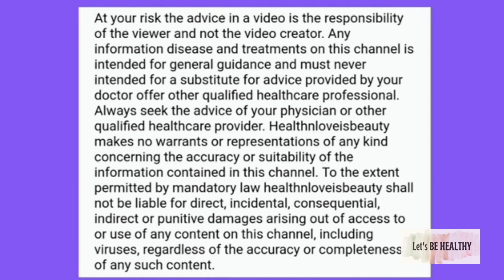VLOG/ CONTEMPLATION OF THE HEART: THE NATURE OF THE WORLD